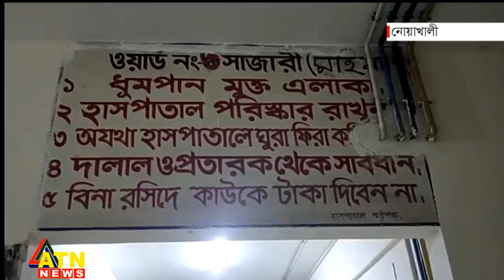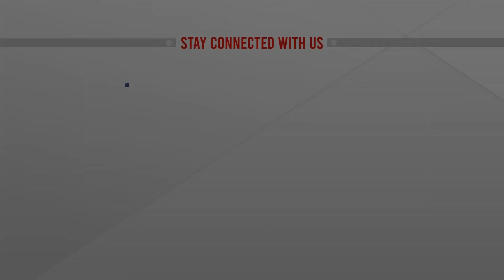গলায় পোঁচ দেওয়ায় কিশোরী হাসপাতালে | Noakhali School Girl Injured | ATN News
গলায় পোঁচ দেওয়ায় কিশোরী হাসপাতালে | Noakhali School Girl Injured | ATN News | bangla news |  bangladesh news | latest bangla  news | latest news | top bangla news